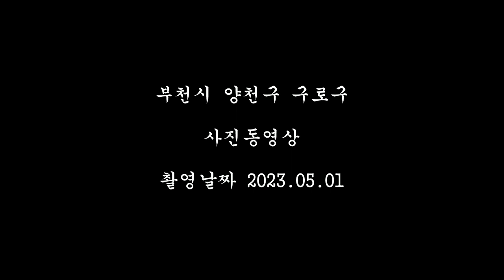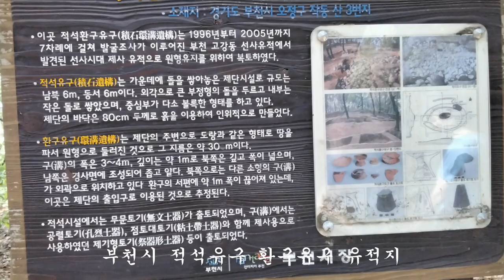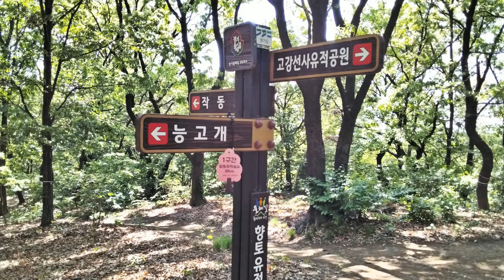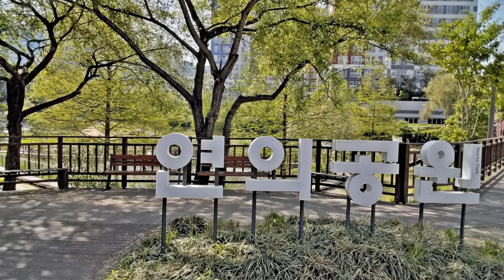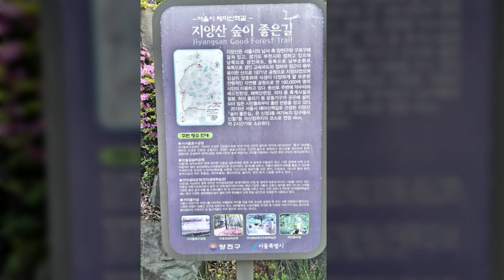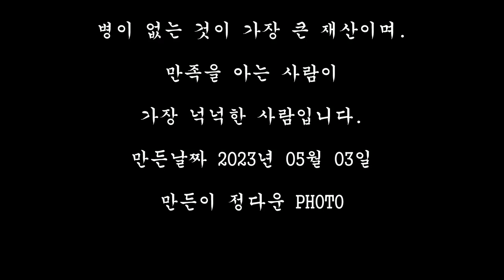은데미산 고강선사유적공원 지향산 신월산 연의공원 사진동영상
은데미공원 고강선사유적공원 지향산 국기봉 신월산 연의공원
민자방 경숙옹주묘 걷기 18Km